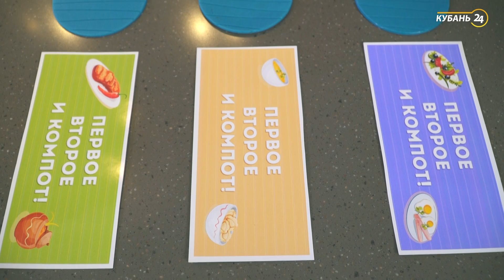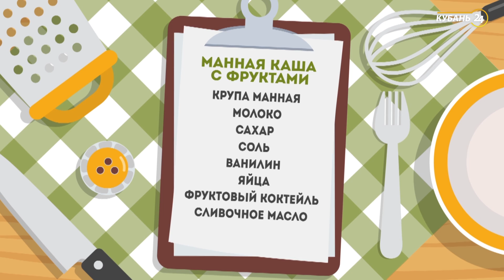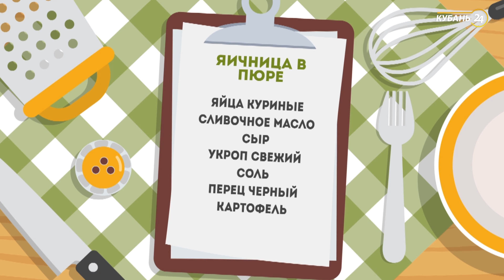«Первое, второе и компот». Манная каша с фруктами и яичница в пюре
Развлекательно-познавательная программа для детей и о детях. Юные кулинары демонстрируют свое мастерство в приготовлении завтрака, первого и второго блюда, а также стараются поразить зрителей своим фирменным рецептом.

В этой программе дети-участники будут бороться за звание «Главного домашнего повара» и покажут свои навыки в приготовлении манной каши с фруктами и яичницы в пюре.